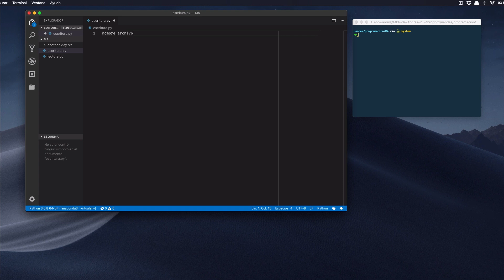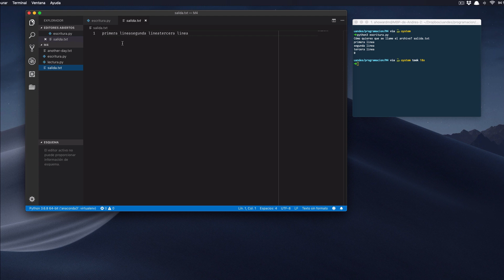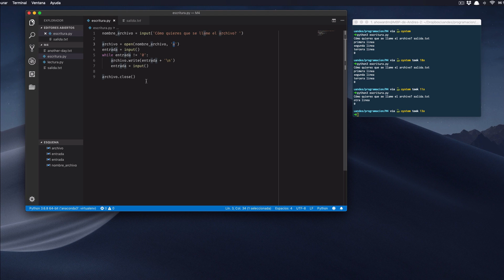Cómo escribir archivos de texto usando Python 3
En este video vemos cómo escribir archivos de texto con Python 3.